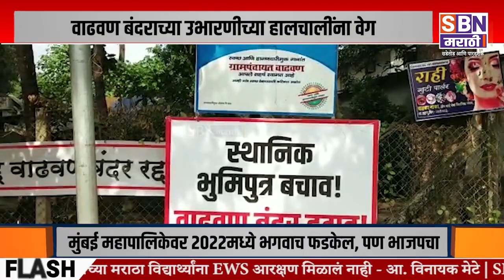Mumbai | केंद्र सरकारच्या प्रस्तावित वाढवण बंदराच्या उभारणीच्या हालचालींना वेग,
केंद्र सरकारच्या प्रस्तावित वाढवण बंदराच्या उभारणीच्या हालचालींना वेग, युवासेनेची भूमिका मात्र संशयाच्या भोवऱ्यात.@